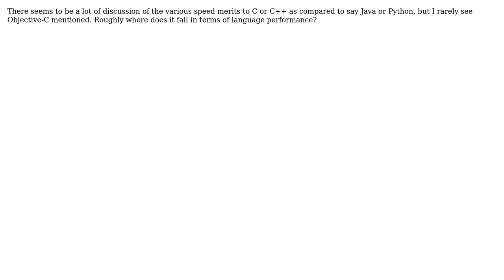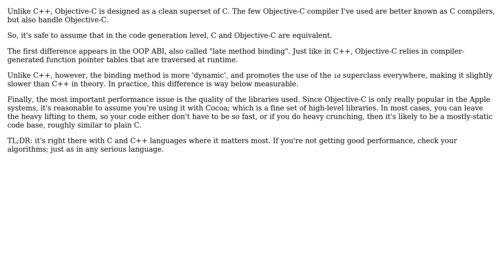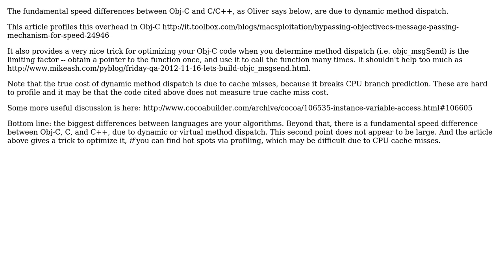Where does Objective-C fall in the language performance continuum? (4 Solutions!!)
Where does Objective-C fall in the language performance continuum?

With thanks & praise to God, and with thanks to the many people who have made this project possible! | Content (except music & images) licensed under CC BY-SA | Music | Images & others | With thanks to user OlliP user MHH user Jim G. user Javier user Fomite user Bryan Austin and the Stack Exchange Network Trademarks are property of their respective owners. You are responsible for your own actions.